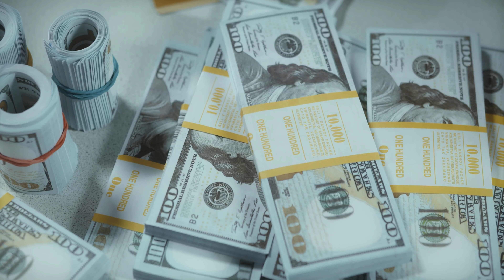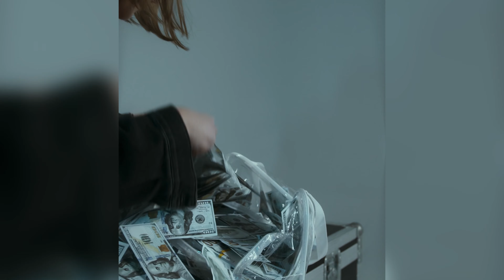Neville Goddard | YOU ARE THE GOD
• My favourite books linked down below 👇🏻

  •My favourite book of Neville Goddard